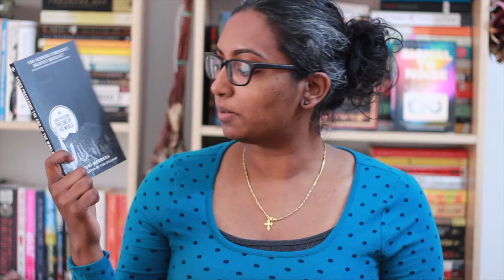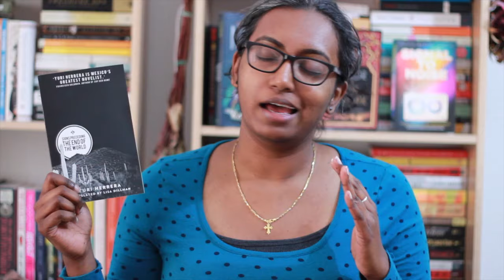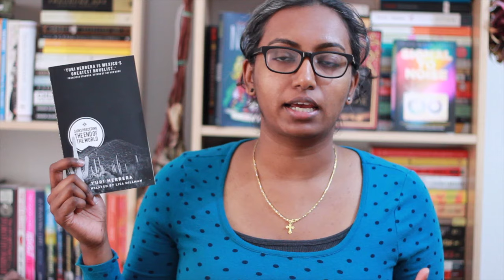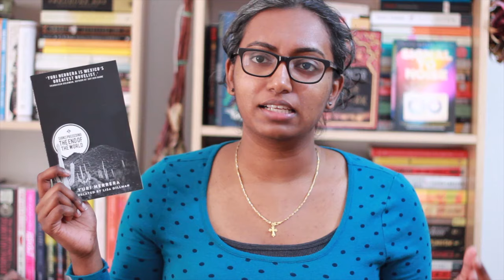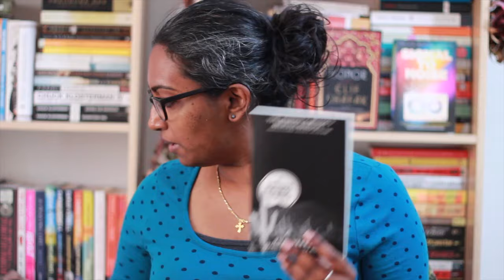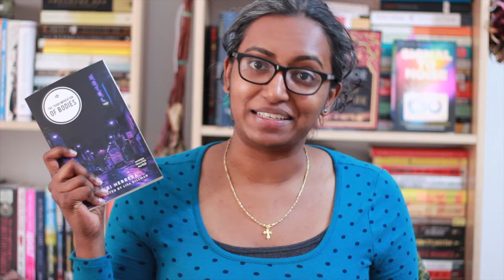Signs Preceding the End of the World by Yuri Herrera | Book Review